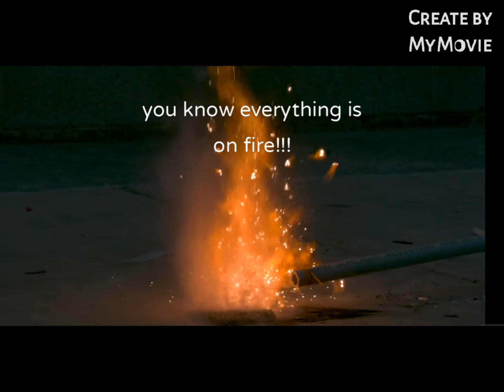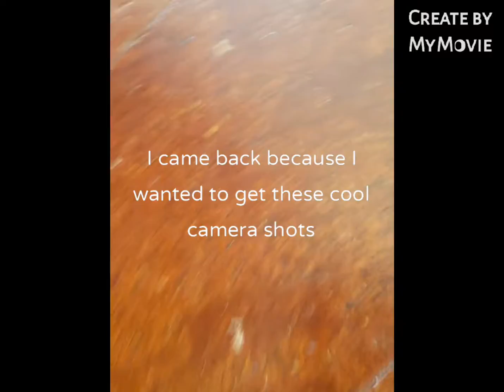Lego Story Village crash!!!